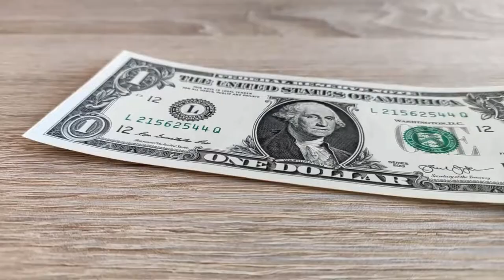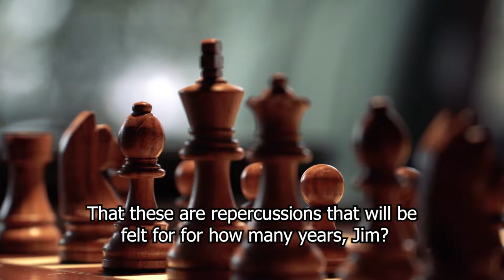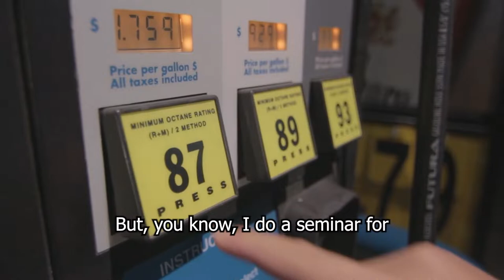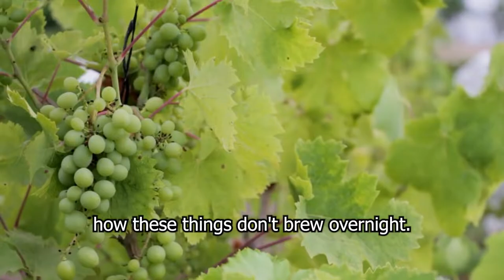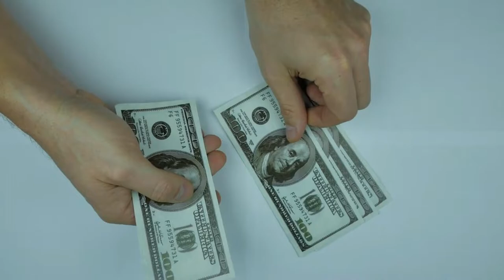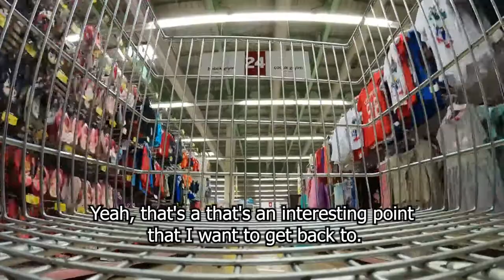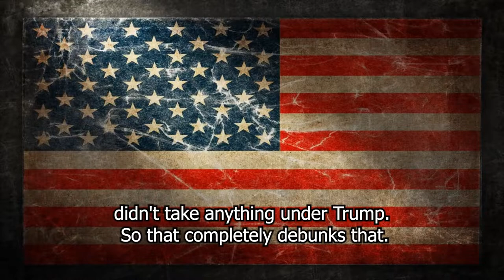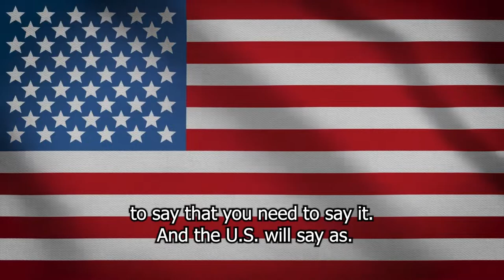Get Prepared! Jim Rickards JULY 2022 Historic Food Crisis Coming & The Shortage Plan Accelerated.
In part one of Jim Rickards' discussion with Daniela Cambone, the NYT bestselling author said that "the coexistence of economic sanctions and kinetic warfare is nothing new." Rickards said the escalating tension between the United States and Russia did not occur overnight.

Saying that Ukraine should "be a buffer state and neutral", Rickards emphasizes that economic sanctions punish not only Russian citizens but also American citizens. “The effect is already here and will get much worse,” Rickards says, implying that there will be major food shortages as Russia invades Ukraine. The Chinese yuan and the Russian ruble will not replace the dollar as the world reserve currency, he concludes.